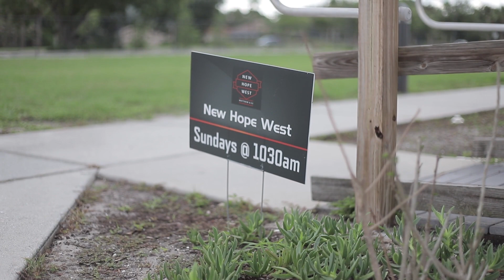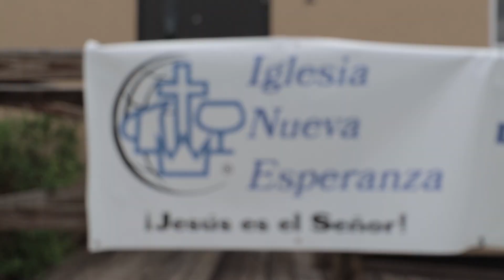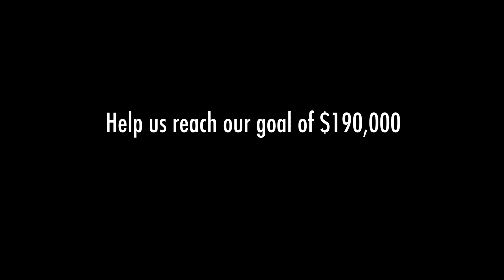New Hope of North Port Fl, Vision promotional 2018